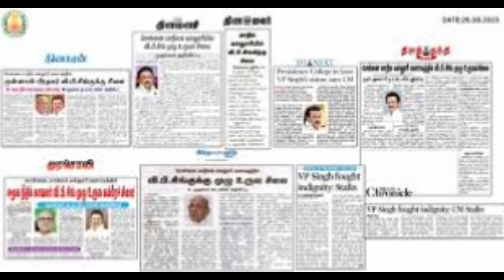P.L.RAJ IAS &IPS ACADEMY(தினம் ஒரு தகவல்)சென்னை மாநிலக் கல்லூரியில் வி . பி . சிங் முழு உருவச் சிலை